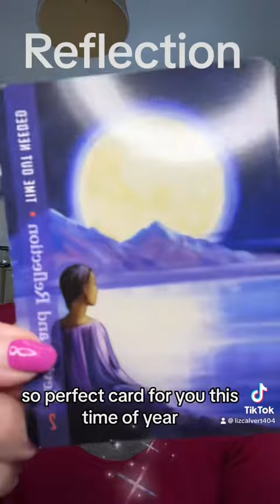Card reading by Liz